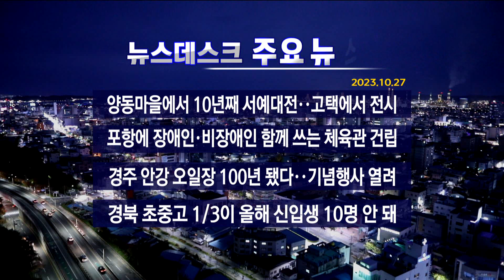2023년 10월 27일 (금) 오늘의 주요뉴스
2023년 10월 27일 (금) 오늘의 주요뉴스

· 양동마을에서 10년째 서예대전..고택에서 전시
· 포항에 장애인.비장애인 함께 쓰는 체육관 건립
· 경주 안강오일장 100년 됐다..기념행사 열려
· 경북 초중고 1/3이 올해 신입생 10명 안 돼

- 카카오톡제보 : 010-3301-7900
- 카카오톡ID : PHMBCJEBO